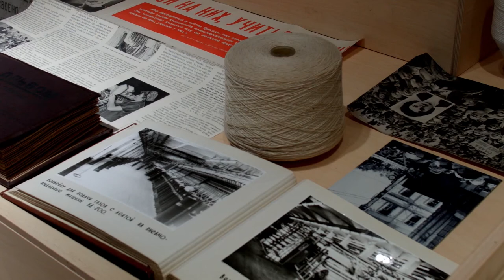ЯрСоцПроект - Музей-фабрика: Новая ткань города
Видео-презентация проекта участника ярославского регионального этапа конкурса "Лучший социальный проект года" Юлии Кривцовой - Музей-фабрика: Новая ткань города.

Организатором конкурса является «Российский государственный социальный университет» при поддержке Минэкономразвития России и АО «Российский Банк поддержки малого и среднего предпринимательства». Этот проект входит в президентскую платформу "Россия — страна возможностей". Региональным оператором в ЯО является Департамент инвестиций и промышленности Ярославской области при поддержке Центр «Мой бизнес».

В этом проекте всех наших участников поддерживает наш дорогой партнёр — Жилищный кооператив BEST WAY.
Кооператив даёт возможность выгодного приобретения недвижимости. Посмотрите мультфильм. Он прекрасен!